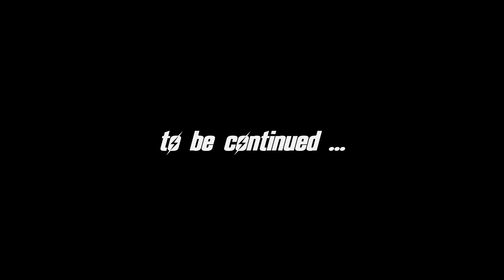FALLOUT 4 (Nuka-World) #4 : Respect my AUTHORITY!